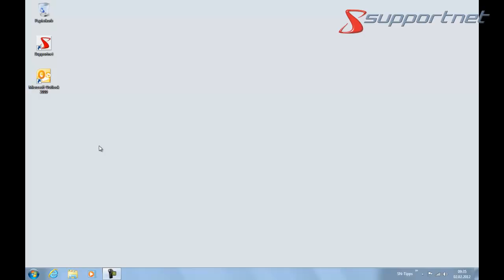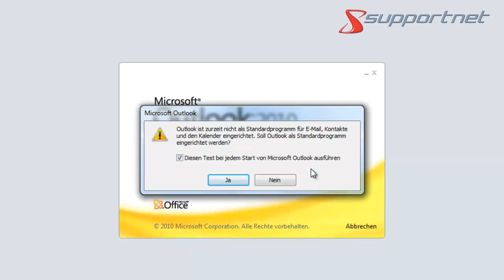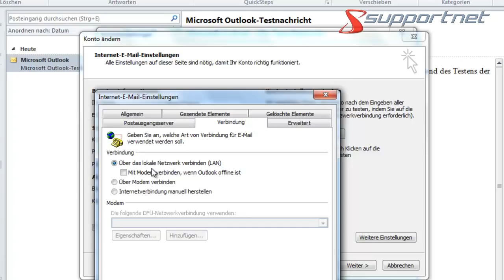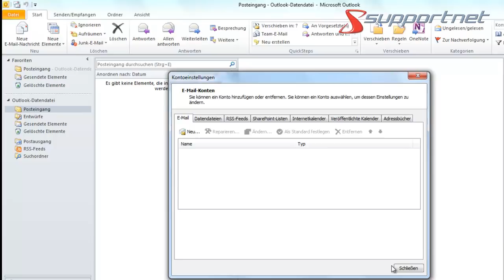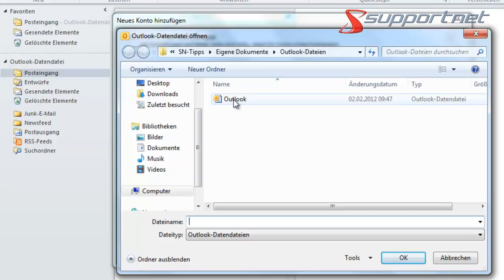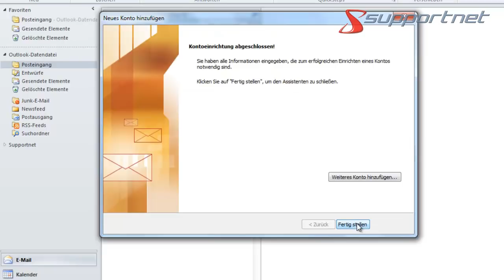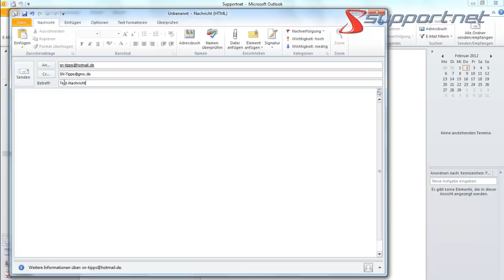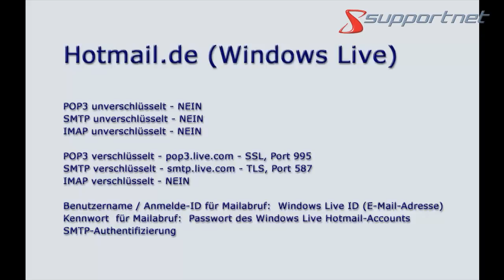Erstes E-Mail-Konto in Outlook 2010 einrichten am Beispiel gmx. Supportnet Tipp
In diesem Tutorial erklärt Supportnet, wie Sie unter Outlook 2010 ein erstes E-Mail-Konto einrichten, etwa von gmx. Mehr dazu und
Das Video zeigt auch, welche Probleme bzw. unerwünschten Einstellungen sich aus der oftmals zunächst verwendeten automatischen Konfiguration von Outlook 2010 ergeben können und wie diese dann zu beheben bzw. zu korrigieren wären.
Weiter erhalten Sie alle Infos zu auch Tipps zu Outlook, Serverportnummern und anderen Problemen, dazu Tipps zum Aktivieren und zu Server (Postausgangsserver und Posteingangsserver) und Anmeldung-ID sowie Passwort.
Am Ende des Beitrags sind alle Parameter zu POP3, SMTP und IMAP von typischen Anbietern wie Hotmail.de (Windows Live), Googlemail.com, web.de, GMX.net, gmx.de. gmx.at, gmx.ch, AOL.de, arcord.de, freenet.de, t-online.de, yahoo.de angegeben.